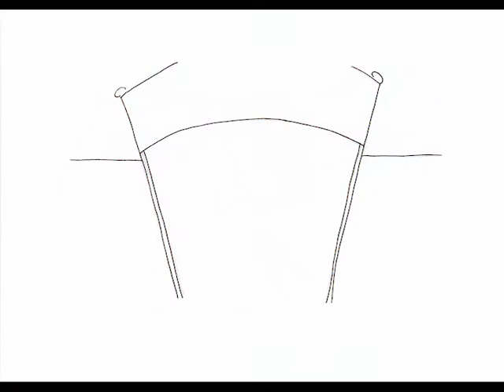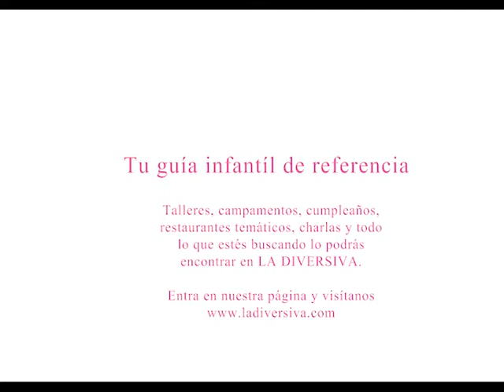La Diversiva, tu guía infantil y familiar de referencia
La Diversiva es tu guía infantil y familiar de referencia para Málaga capital y provincia.
Talleres, campamentos, cumpleaños, restaurantes para comer con niños, charlas y todo lo que estás buscando lo podrás encontrar en La Diversiva.